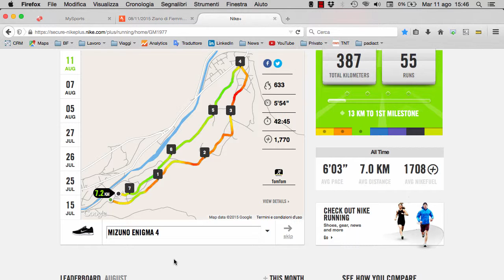Afternoon Run burned 700 calories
summary of my run on August the 11th 2015